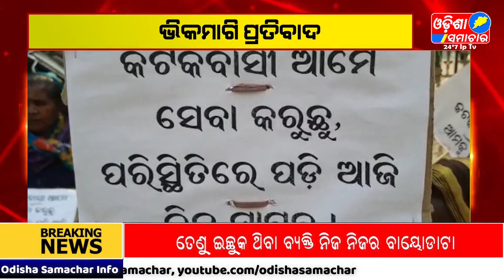BHIKA MAGI PRATIBAD//ODISHA SAMACHAR